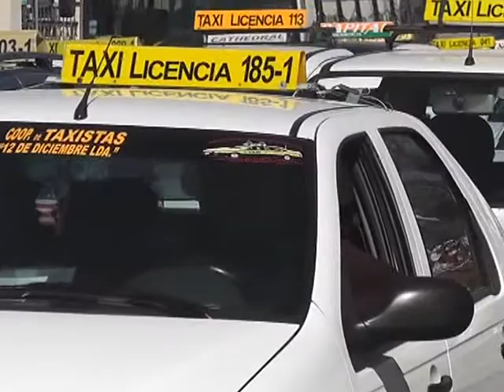MANIFESTACION de taxis y remises contra la municipalidad en la capital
RICARDO BARRIENTOS/ Asociación de Automóviles de Alquiler